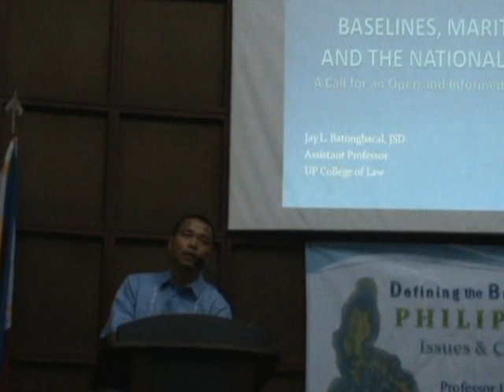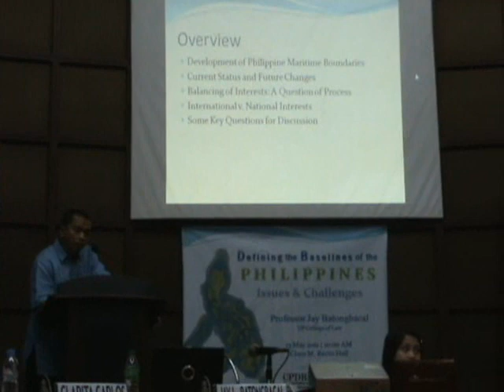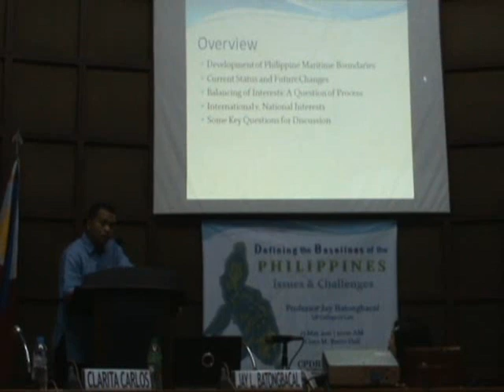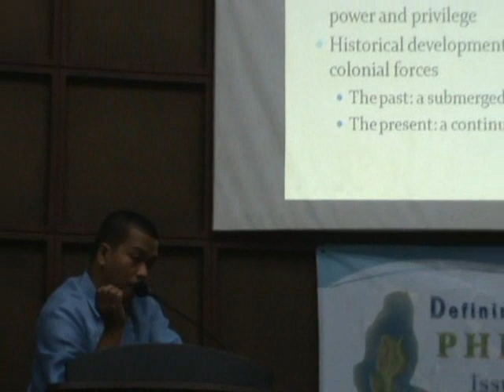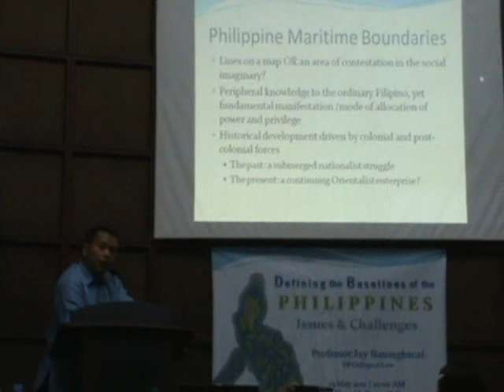(PART 1) Defining the Baselines of the Philippines: Issues and Challenges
Held last May 13, 2011 at the Pulungang Claro M. Recto, Faculty Center, UP Diliman and brought to you by the Center for Political and Democratic Reform, Inc., the UP Diliman Department of Political Science, and the UP Third World Studies Center, this symposium features Professor Jay Batongbacal of the UP College of Law as main speaker.